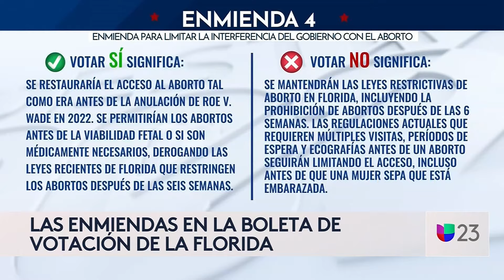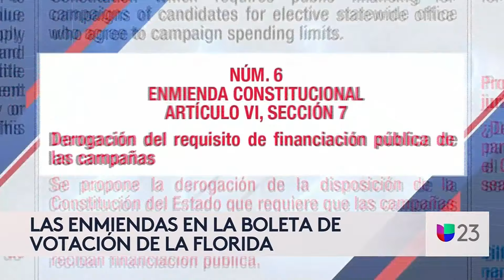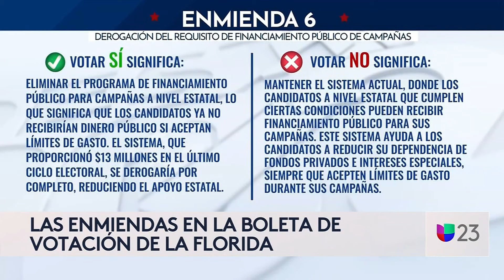Aborto, impuestos y financiamiento de campañas: te explicamos las enmiendas 4, 5 y 6 en Florida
Además de escoger al presidente de Estados Unidos, las elecciones del 5 de noviembre les permitirán a millones de Floridanos decidir sobre varias enmiendas estatales y locales. Te explicamos en qué consisten la 4, 5 y 6, que tocan temas clave como las semanas en las que el aborto es permitido y el uso de dineros públicos para financiar campañas políticas, entre otros.